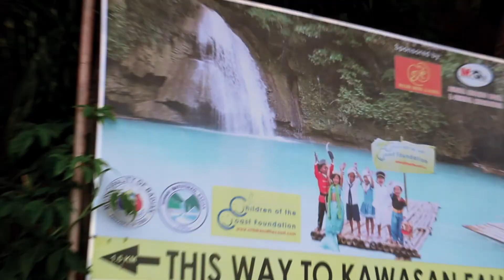EL NIDO, WHAT YOU NEED TO KNOW (must watch)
i travelled around the philippines for around 2 weeks and i highly recommend you guys stop in el nido..

Moalboal - Kasawa falls

zip line - las cabanas beach

nacpan beach - 40 min ride from el nido city (also has a mad monkeys  hostel on that beach)

lio beach - 20 min drive from el nido

booking the boat tour is around £15 and the company i went with is called.. (agency informations tbc)